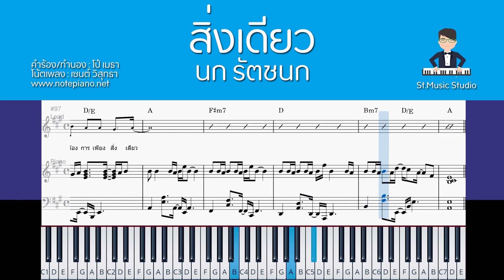[Piano Accom] สิ่งเดียว - นก รัตชนก (W501)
คำร้อง/ทำนอง : โป๋ เมธา
โน้ตเพลง : เซนต์ วิสุทธา

ดาวน์โหลดไฟล์ pdf ได้ทันทีหลังชำระค่าบริการ